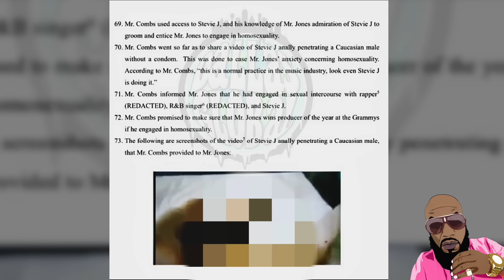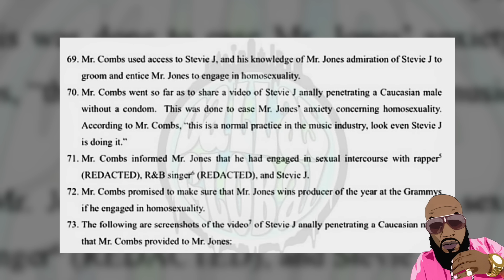50 Cent Leaks Stevie J G*Y P*RN TAPE PICS, Stevie J Wants To F1GHT!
Stevie J and 50 Cent get into it over Diddy's Raid at his homes in Miami and L.A.